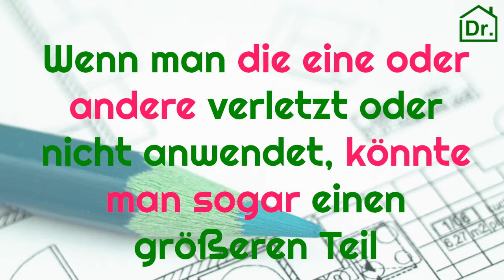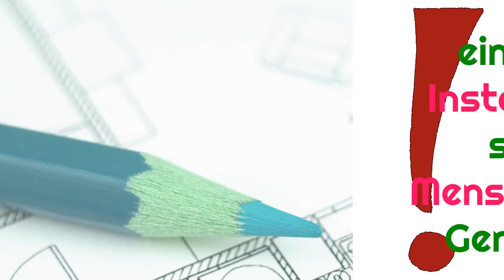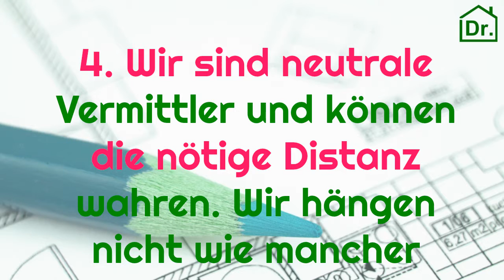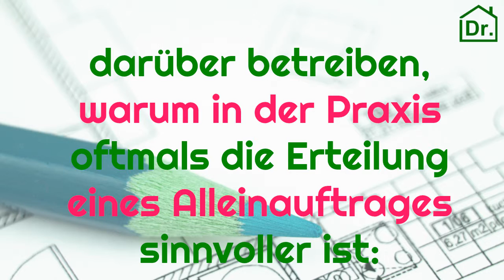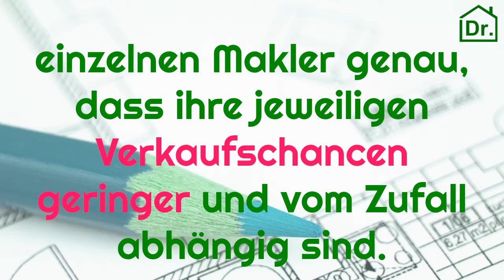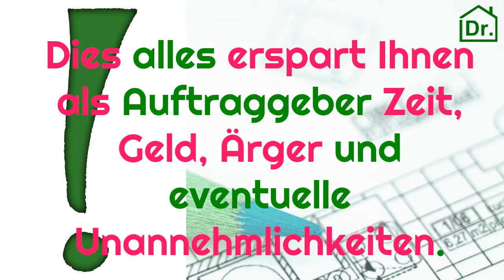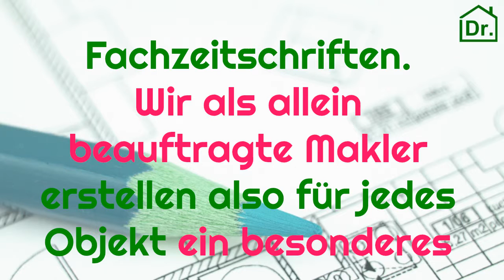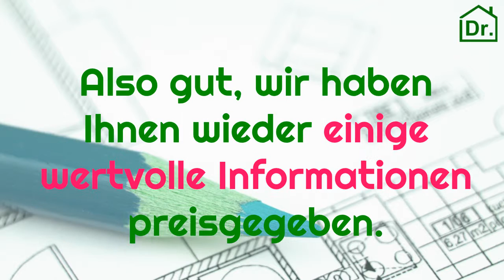Guter Immobilienmakler Leinfelden-Echterdingen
Versuchen Sie doch gleich bei uns, wenn Sie nach einem kompetenten und freundlichen Immobilienmakler Leinfelden-Echterdingen suchen
Wir verkaufen zielorientiert zum Höchstpreis, für Sie provisionsfrei!